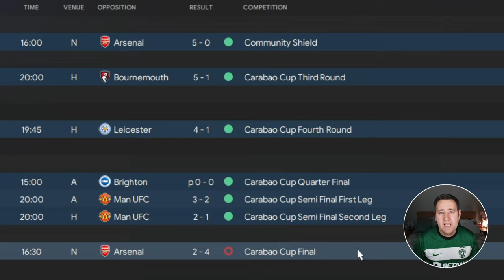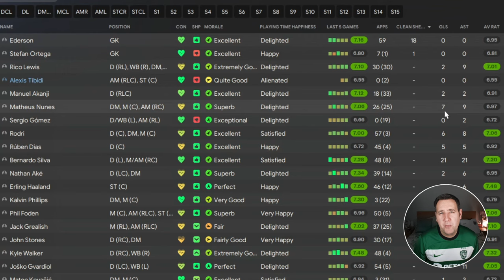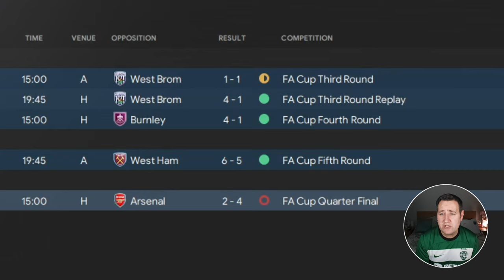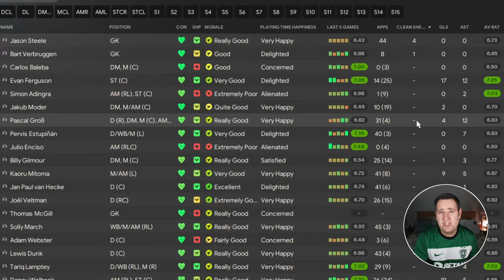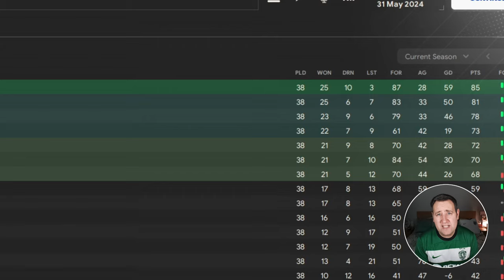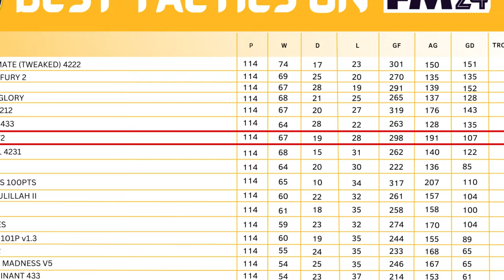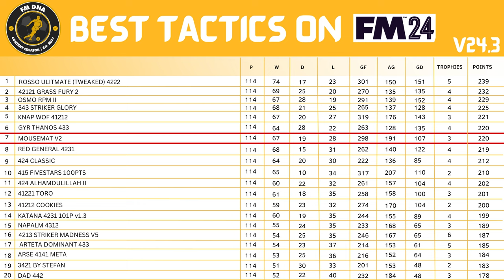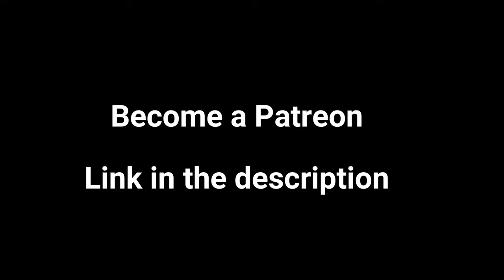The Best Tactics on FM24 Tested - MOUSEMAT V2 (Winter Update 24.3) Football Manager 2024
The series is back to find the best Tactic for FM24

Tactic Tested - MOUSEMAT V2
Creator - MOUSEMAT FM

Tested With...

Man City season preview 1st
Brighton season preview 10th
Luton season preview 20th

Then we add up all the points and put them in our fun tactic-testing league table... It's all about the FUN.